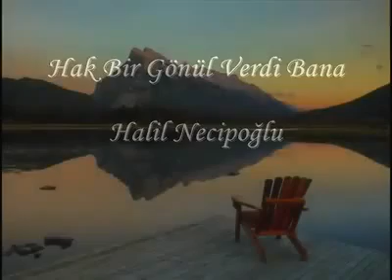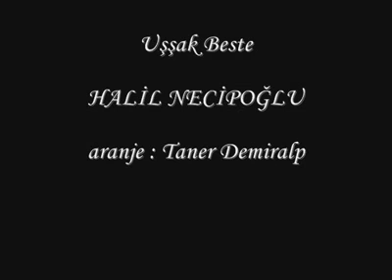(..Hak bir gönül verdi bana)